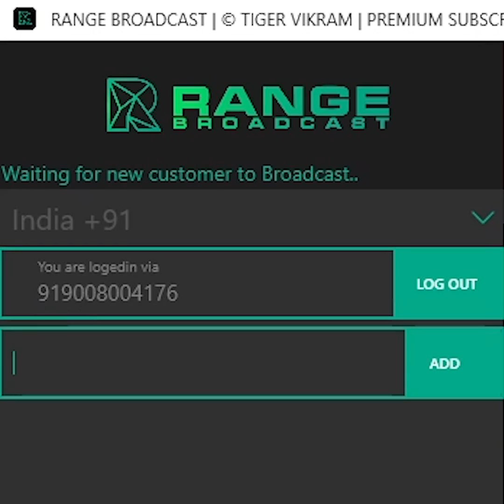RANGE BROADCAST | DIRECT WHATSAPP + API | BY TIGER VIKRAM | INTRODUCTION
RANGE BROADCAST -  BY TIGER VIKRAM
DIRECT WHATSAPP + API MESSAGE AFTER BILLING
COPYRIGHT NUMBER 4053/2019-CO/SW
RANGE BROADCAST MAIN FUTURES
1) DIRECT WHATSAPP
WhatsApp Your Business Message Instantly
Without Saving Customer Number
2) SEND VIA API
You can easily Integrate RANGE BROADCAST
API In Your Billing Software, Website, Or CRM
3)AUTO CONTACT SAVER
Customer Number Automatically Saved in
your phone once you send the Direct message
4)RE-BROADCAST
You can Import Your  Auto Saved Customer
in One Click And RE-BROADCAST Anytime!